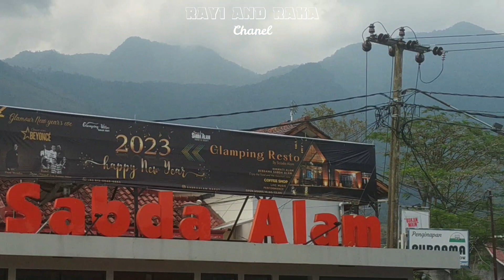SABDA ALAM GARUT Januari 2023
Assalamua'alaikum. Allhamdulillah Kita Bisa Berkunjung Ke Sabda ALam Garut Yang Tempatnya Indah Sekali...